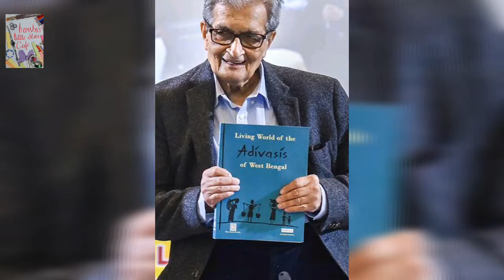INDIAN NOBEL LAUREATE AMARTYA SEN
indian economist
Amartya Kumar Sen CH is an Indian economist and philosopher, who since 1972 has taught and worked in the United Kingdom and the United States.